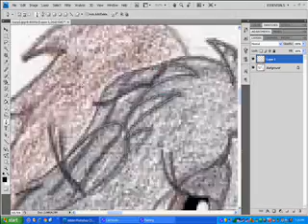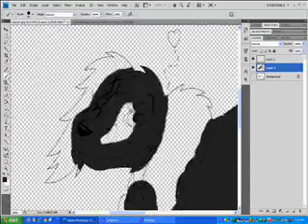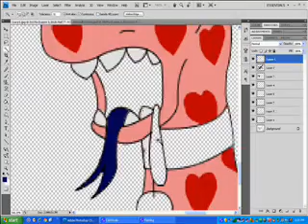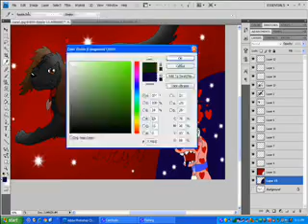I Should Have Tried This Sooner - Speedpaint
With just Photoshop CS4.

Song: ET (Katy Perry)
Programs Used: CamStudio and Photshop CS4